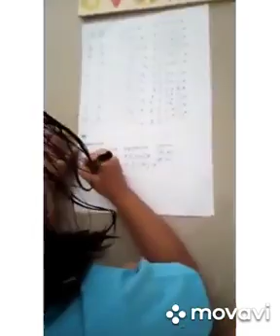maribelajar Belajar di waktu kecil